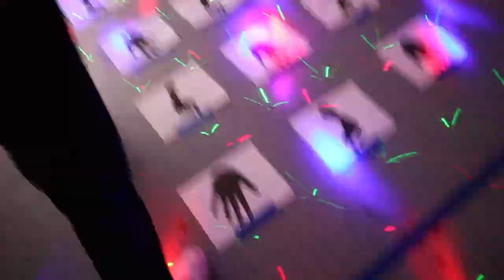VLOG • CHRISTMAS PARTY WITH MY FRIENDS AND PRANKING MY SECRET SANTA | YUSHAN